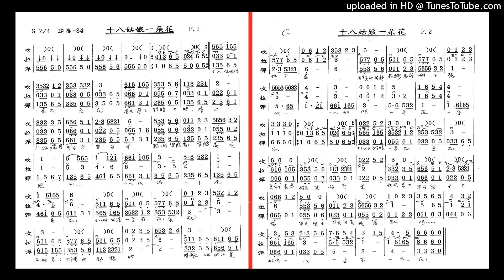十八姑娘一朵花 菩提樂團 口琴 低音